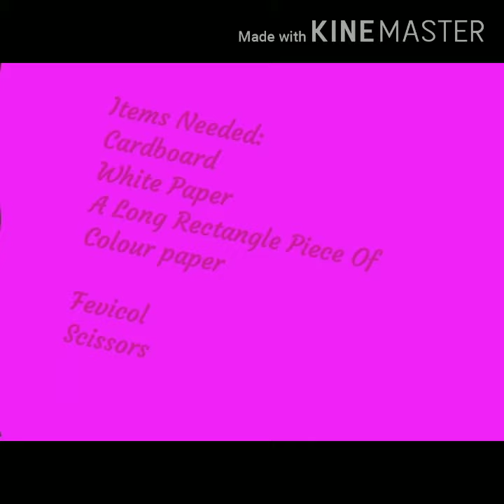How to make Christmas Gift Box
Hello Everyone Today I'm Going To make gift Box